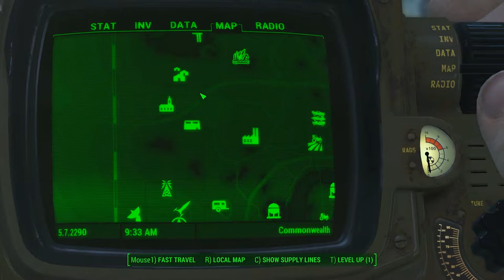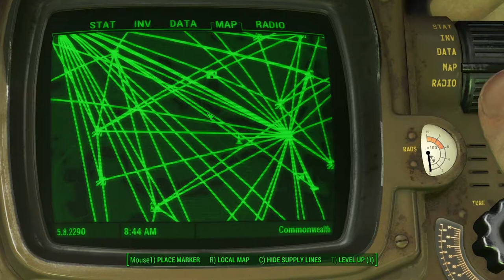Let's Play Fallout 4: The Mechanist's Dream Achieved!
So after 7 Months of not playing Fallout 4, I step back into the Commonwealth with a very specific goal: Achieve the Mechanist's dream of waves of robots protecting the Commonwealth!

Now, I'll be honest. This is a lot of me playing with robots, and servers as a partial record of what I put together and where I sent it. If down the line I wonder where I put this robot or that, I can see what I did. I'm hoping you find it enjoyable, but I know it's a long video that may not be optimized for general consumption.

Another thing to look for? Some juicy, juicy, Fallout 4 glitches.

In any case, I hope you enjoy it!

Game Play Dates: October 1, 2,3, 4, 6, 2017